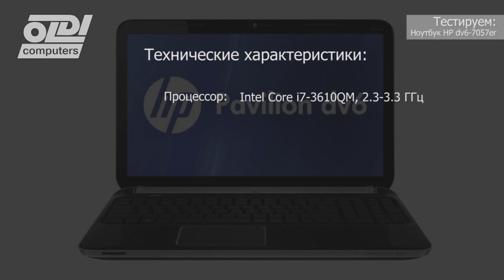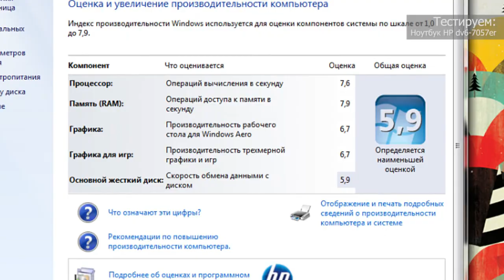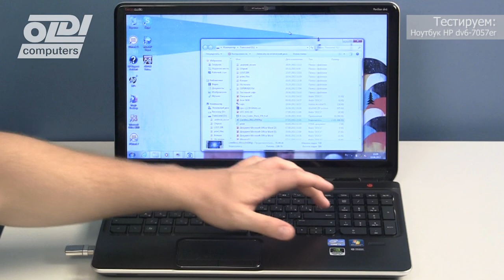Обзор ноутбука HP dv6-7057er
Обзор и тестирование ноутбука HP dv6-7057er.